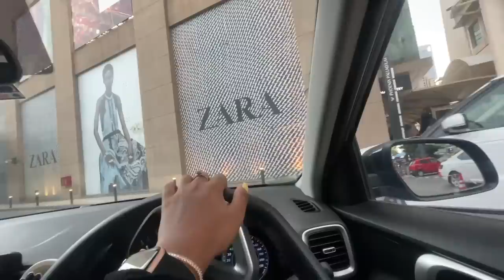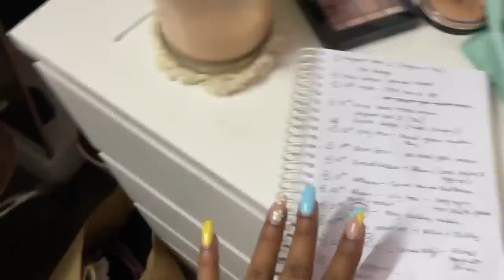Shopping & Packing for Dream Vacay | New Hair went Wrong?? Finally got a Luxury bag?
Hey you!

🤍 STORES VISITED:
Fancy Pants, Bandra
Palladium Mall, Lower Parel
Adidas, Andheri
Westside, DN Nagar

Dr. Sheths: SARAH20
Plum: SARAH15
Mars Cosmetics: SARAH
Limese Connect: SARAH10
Earth Rhythms: SARAHS
Eclat: SARAH20
YBP Cosmetics: SARAH10
Qurez: SARAH
Dot&Key: SARAH10
Carmesi: SARAH

🤍 WHAT I'M WEARING in the Start:
Top: Zara
Lipstick: Mixed a lot

XOXO -S